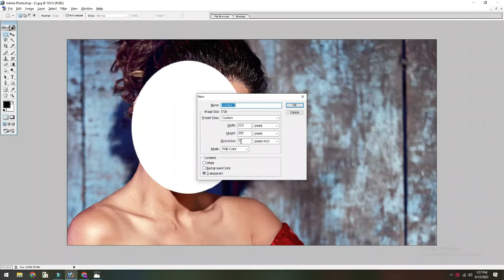how to joint picture editing background in photoshop cc #76 Change Photo color